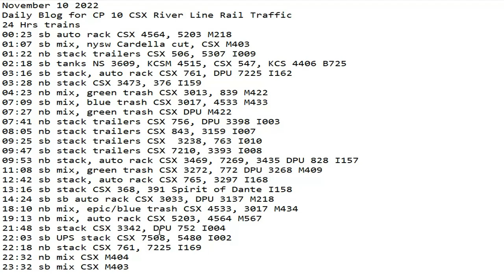November 10 2022 BigTrains.TV CP 10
24 Hrs trains
00:23 sb auto rack CSX 4564, 5203 M218
01:07 sb mix, nysw Cardella cut, CSX M403
01:22 nb stack trailers CSX 506, 5307 I009
02:18 sb tanks NS 3609, KCSM 4515, CSX 547, KCS 4406 B725
03:16 sb stack, auto rack CSX 761, DPU 7225 I162
03:28 nb stack CSX 3473, 376 I159
04:23 nb mix, green trash CSX 3013, 839 M422
07:09 sb mix, blue trash CSX 3017, 4533 M433
07:27 nb mix, green trash CSX DPU M422
07:41 nb stack trailers CSX 756, DPU 3398 I003
08:05 nb stack trailers CSX 843, 3159 I007
09:25 sb stack trailers CSX  3238, 763 I010
09:47 sb stack trailers CSX 7210, 3393 I008
09:53 nb stack, auto rack CSX 3469, 7269, 3435 DPU 828 I157
11:08 sb mix, green trash CSX 3272, 772 DPU 3268 M409
12:42 sb stack, auto rack CSX 765, 3297 I168
13:16 sb stack CSX 368, 391 Spirit of Dante I158
14:24 sb sb auto rack CSX 3033, DPU 3137 M218
18:10 nb mix, epic/blue trash CSX 4533, 3017 M434
19:13 nb mix, auto rack CSX 5203, 4564 M567
21:48 sb stack CSX 3342, DPU 752 I004
22:03 sb UPS stack CSX 7508, 5480 I002
22:18 nb stack CSX 761, 7225 I169
22:32 nb mix CSX M404
23:32 sb mix CSX M403